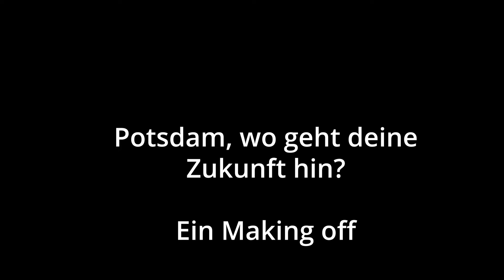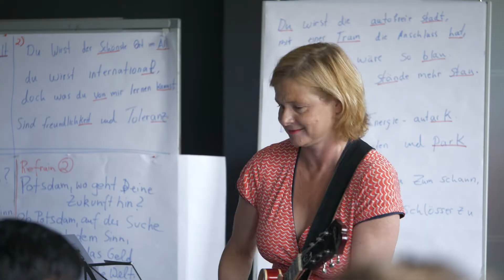»Potsdam, wo geht deine Zukunft hin?« – Bernadette La Hengst & Potsdamer*innen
Wie machen wir uns auf in die Zukfunft?  Wie werden wir in 2040 leben? Wie werden wir arbeiten und wen wollen wir lieben?

Zukunftssong für Potsdam – Making of(f)

KünstlerInnen:
Bernadette La Hengst, Komposition & Gesang & Gitarre
Almut Lustig, Schlagzeug & Multi-Instrumentalistin
Ibrahim Shehab, Video
Potsdamer Bürger*innen
Zukunftssong-Ensemble: Generationenchor Potsdam, Jazzband der Musikschule Klangkunst »Fette Katze«, AWO-Erzählcafé im Rechenzentrum

Die Songschreiberin und bedingungslos motivierende Chorleiterin Bernadette La Hengst war seit April 2022 mit der Schlagzeugerin Almut Lustig auf der Suche nach Ideen für eine Zukunftshymne. Tatkräftig unterstützt wurden sie von charmanten Liedtextern, Geschichtengebern und musikalischen Köpfen aus Potsdamer Stadtteilen.